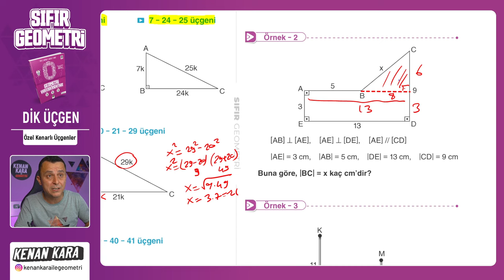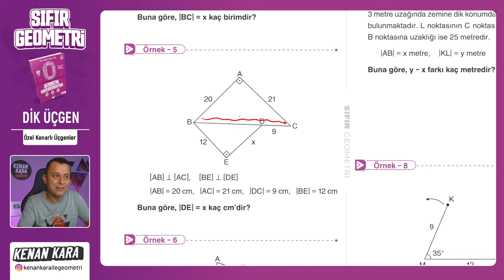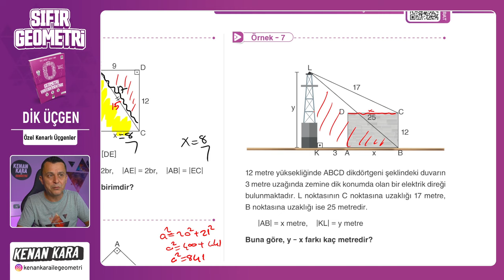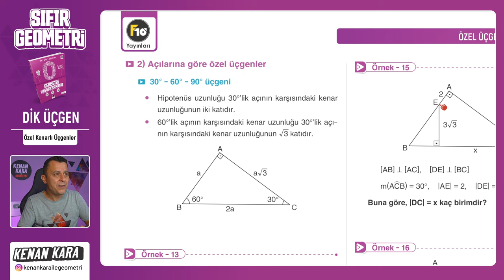Özel Kenarlı Üçgenler | DİK ÜÇGEN | F10 YAYINLARI SIFIR GEOMETRİ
F10 Yayınları SIFIR GEOMETRİ kitabında DİK ÜÇGEN konusunun Özel Kenarlı Üçgenler kısmının anlatımı

📄 Bu videodaki konunun anlatımı için PDF (5. Özel Üçgenler)
 yakında eklenecek

📄Tanıtım ve İnceleme PDF: